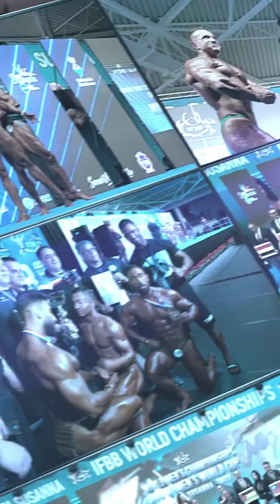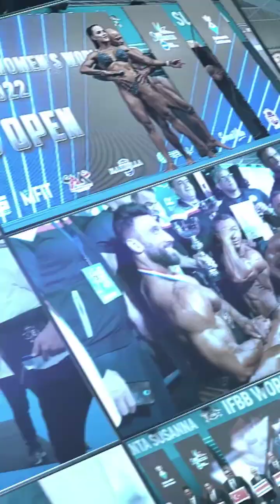CBBA BODYBUILDING NATIONAL CHAMPIONSHIPS IN CHENGDU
Great news from China! The CBBA Bodybuilding National Championships just concluded in ChengDu last weekend, with the city that aiming to host the 2025 IFBB Bodybuilding Championships.

This prestigious event, excellently organized by the Chinese federation, brought together over 200 athletes in both bodybuilding and classic bodybuilding categories, all competing fiercely for a coveted spot on the national team.

These top athletes will represent China at the 2024 IFBB Men’s Championship in Iran this September, another major event on the IFBB sports calendar that promises to be a spectacular show.

The winners are:
1. Classic Bodybuilding Mr. Zhang Yuxin
2. Bodybuilding Mr. Deng Le
3. Men's physique: Mr. Wu Chenlong
4. Men's fitmodel: Mr. Wu Bo
5. Womens's fitmodel: Ms. Cao Jing
6. Women's Bodyfitness: Ms. Ou Shiqi
7. Women's Bikini: Ms. Cao Miao
among others.

Congratulations to all participants for an incredible display of strength and dedication, and to the great work continuously being done by the Chinese federation, CBBA!